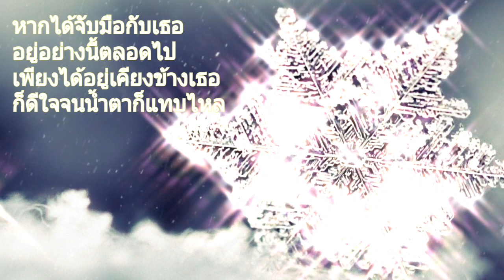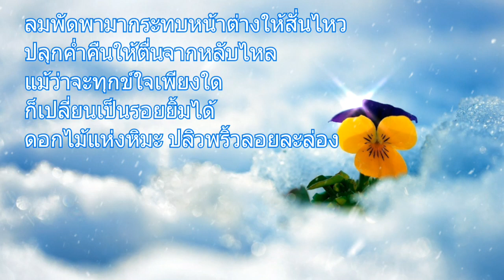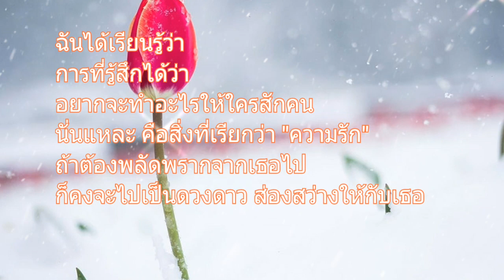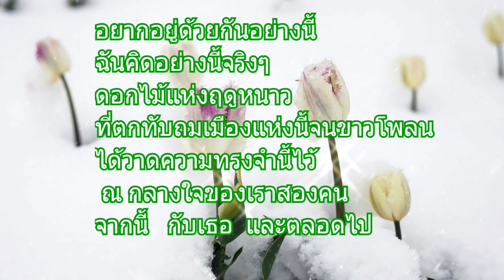Yuki no hana. Snow flower. Cover